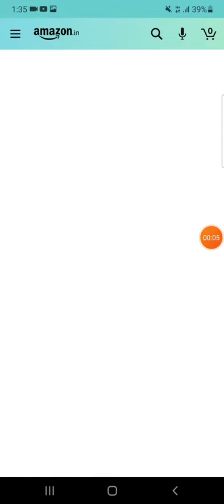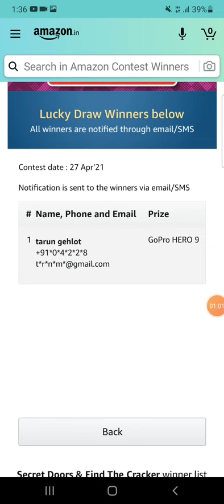Guess & Win cricket Bat & ₹1Lak amazon pay balance@Gulfinsights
T20 Amazon Guess & Win cricket Bat & ₹1Lak amazon pay balance‎@GULF TECH الخليج التكنولوجيا

T20 CricketFever Amazon Guess & Win ₹5000 & ₹1Lakh Pay Balance ‎@GULF TECH الخليج التكنولوجيا

Spin&Win Amazon Daily quiz and answer Quiz and Answers Today | Gulf Tech

Tap & Win Quiz Answers Today
Amazon Quiz Answers Today
Amazon Festive Riddles Quiz

Amazon Quiz
28 April Amazon Quiz Answers
28 April Amazon Quiz
Amazon
Quiz
Amazon today quiz answers
Amazon Quiz Answers October
Amazon Quiz time
Amazon fun zone quiz Answers
gulf tech
sony speakers
bose headphones
apple watch
iphone 12 pro
boAt airdopes
Gopro Hero 9
Sony Camera
JBL headphones
Fossil Women's Watch
Amazfit GTS 2 Mini Smartwatch
Panasonic Trimmer
mi 10T
Trends 2020
HP Omen Gaming Laptop
Apple mac book
Echo Dot
vivo x60
mi 11 series
T20 cricket
cricket fever
entertainment

@GULF TECH الخليج التكنولوجيا